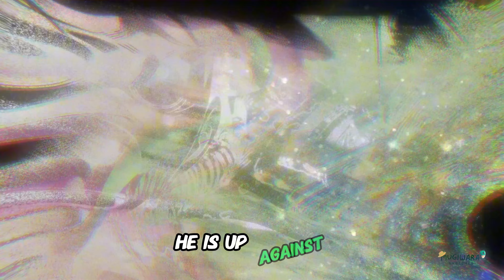How The Elbaf Giants Could Help Luffy Become Pirate King, Explained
Elbaf Giants Support Luffy Becoming a Pirate King!

Video Chapter's:
00:00 Introduction
01:27 Strength In Combat
02:38 Historical Knowledge
03:39 Alliance and Support
05:02 Summary and Highlights
06:29 What Is One Piece Anime?

🏴☠️ Embark on a Legendary Journey: How Elbaf Giants Shape Pirate King Luffy's Destiny! ☠️🏴

Calling all One Piece fans and anime enthusiasts! Join us as we delve into the heart of the One Piece universe and uncover the untold story of how the mighty Elbaf Giants play a crucial role in Monkey D. Luffy's quest to become the Pirate King. Prepare to be captivated by the epic battles, gripping alliances, and ancient mysteries that await!

🌊 Sail the Grand Line: Set sail with Luffy and the Straw Hat Pirates on their exhilarating adventure across the boundless seas of the Grand Line. Encounter formidable foes, legendary treasures, and unforgettable moments that define the essence of One Piece.

💪 Power of Giants: Discover the awe-inspiring strength and combat prowess of the Elbaf Giants as they stand alongside Luffy in the face of insurmountable challenges. Witness their legendary feats and the impact they have on shaping the fate of the world.

📜 Unraveling History: Journey through the annals of history as we unravel the mysteries of the Void Century and uncover the hidden truths that lie within the ancient land of Elbaf. Gain insight into the rich lore and intricate world-building of One Piece.

🤝 Forge Alliances: Explore the bonds forged between Luffy and the Elbaf Giants, and the significance of these alliances in challenging the status quo and paving the way for a new era of freedom on the high seas.

🔍 Seek the One Piece: Dive deep into the heart of Luffy's ambition as he sets his sights on the legendary treasure known as the One Piece. Follow his journey as he navigates through perilous waters and confronts the greatest adversaries the world has ever known.

🌟 Join the Adventure: Whether you're a die-hard One Piece fan, a seasoned anime enthusiast, or a dedicated member of the anime community, this video promises an unforgettable journey filled with excitement, intrigue, and endless possibilities.

About Mugiwara Sketches Channel:
The favorite haven of anime fans! Join us in our hilarious sketch videos that contain reviews and summaries of various anime. Different genres, diverse characters, and timely stories - you'll find them all here. Take a stroll through the colorful and storytelling world of anime.

I acknowledge that none of the images, videos, fan art, stickers, and GIFs used in the creation of this video belong to me.

This is a fan-made video review. I do not claim any rights to the songs, images, animations, and other materials used in this video. If you are an anime fan, please support the manga industry: buy manga and other anime products!